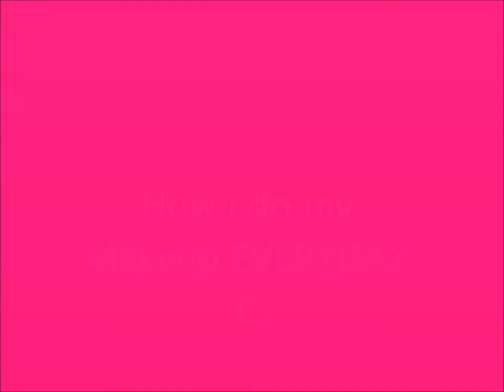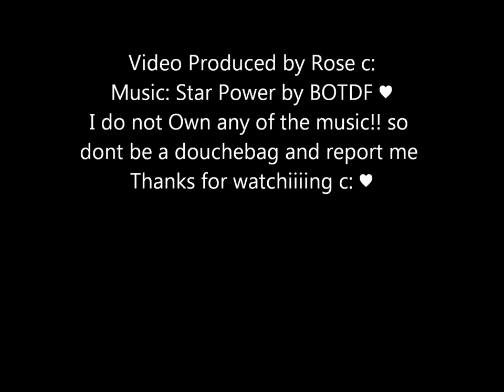How i do my makeup C:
This is normally how i do my makeup every morning or something so yeah. Dont hate or anything or i'll delete your comments. Enjoy C:
Songs are both by Blood On the Dance Floor first one is called star power and the last is the untouchables :)